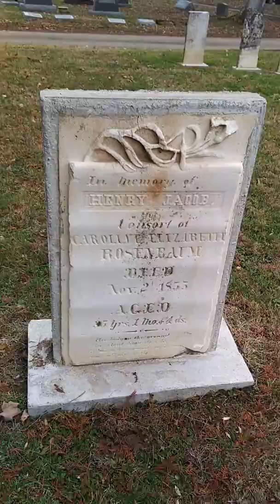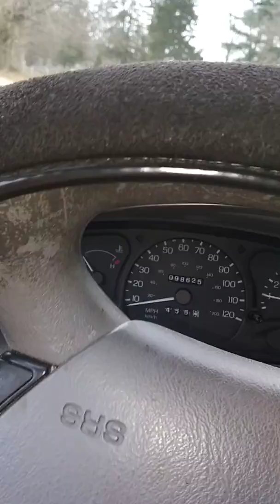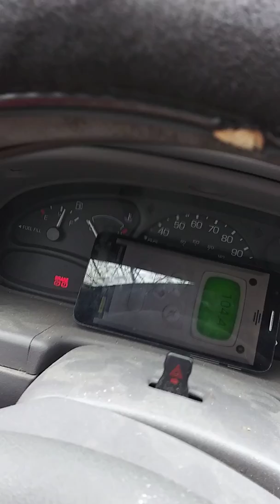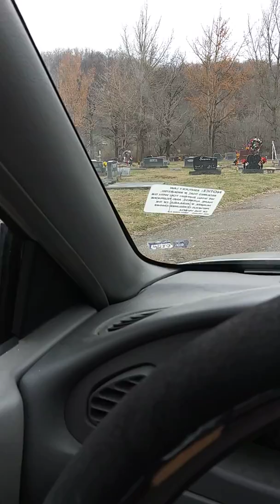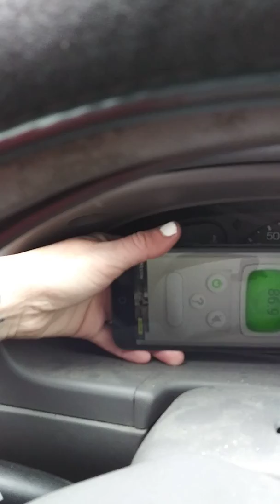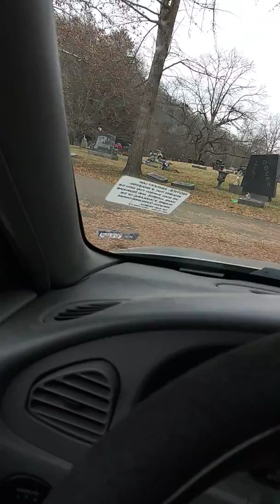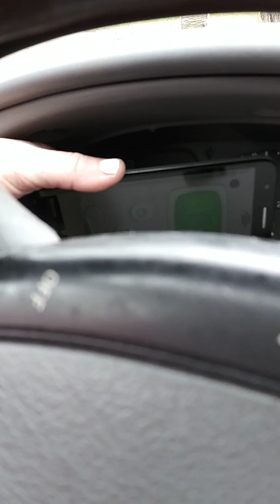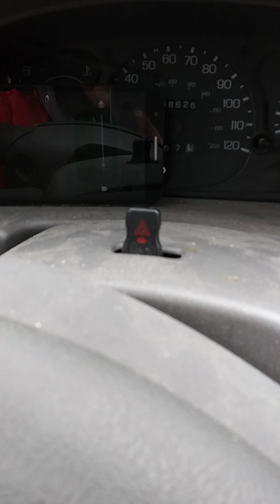Haunted cemetery part 3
It was very cold so I had to drive around in the car to do the spirit box session please let me know if you all heard anything or saw anything thank you. Remember always keep fighting and never give up and be a warrior it cut me off there at the end part 4 is coming up next sorry about that